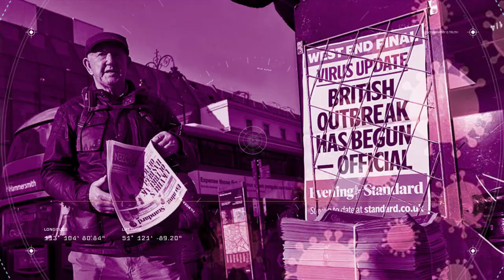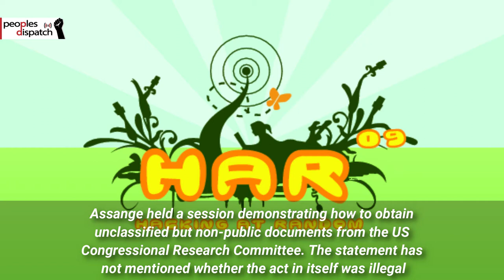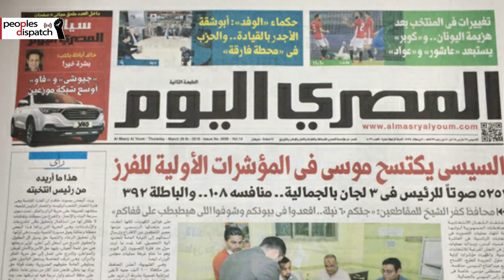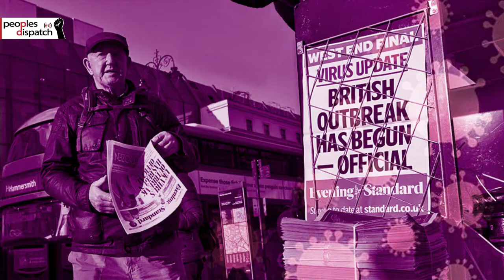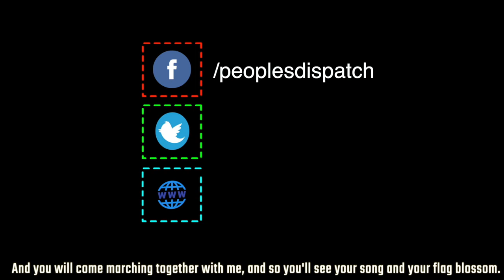US to indict Assange again over new accusations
In today’s episode, we take a look at the US attempt to indict Assange a second time on new accusations, the UN Security Council meeting on Israel’s annexation plan, the arrest of a third woman journalist in Egypt this month, British maritime workers’ condemnation of minister’s statements on foreign workers, and the commemoration of the 1932 Siamese Revolution by Thailand’s social movements.